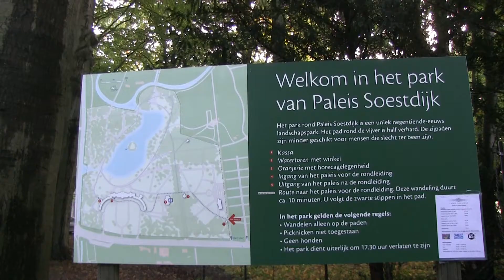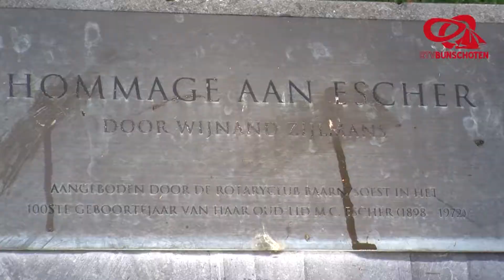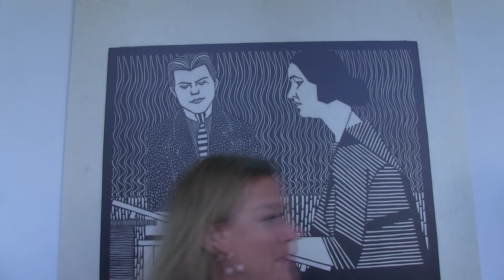Escher tentoonstelling op paleis Soestdijk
Op paleis Soestdijk gingen wij van RTVBunschoten kijken naar de tentoonstelling:  Transformatie; van leerling tot meester.  M.C. Escher en De Mesquita.